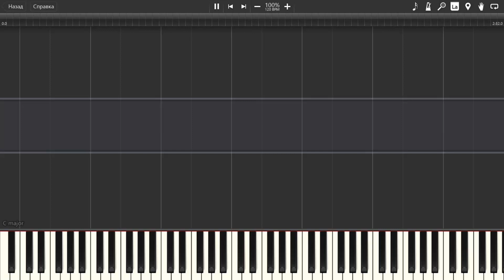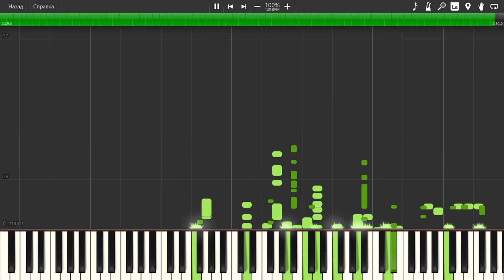FACE - Рэйман На MIDI клавиатуре / Всратый MIDI